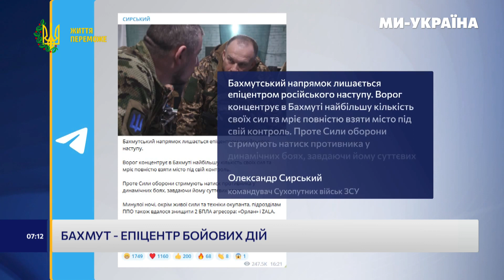Жодної дороги СМЕРТІ! Сиротюк: є декілька трас постачання в Бахмут, ворог не відрізав їх усіх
Юрій Сиротюк "Мамай", солдат-гранатометник 5-ої окремої штурмової бригади ЗСУ доєднався до ефіру на телеканалі "Ми - Україна". Говорили про ситуацію в Бахмуті.